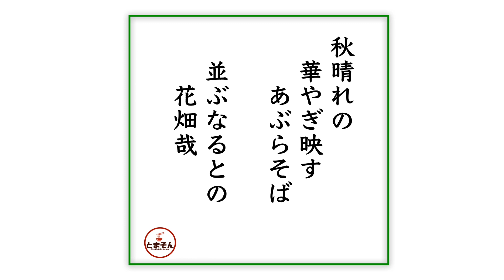中華そば みたか（東京・三鷹）チャシュー油そば 細葱 生玉子 ナルト増し ＋ 竹の子皿 ＋ サッポロラガービール 赤星 〜ラーメン食べて詠います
「疲れた時に癒してくれる昭和レトロな贅沢感覚！ノスタルジックで安心安堵の旨さ！油そばもオススメ！」・・・と言う感動の嵐！。基本的に我が儘し放題。メニューアレンジもそうだが、ひたすら飲み続けるもよし。店での過ごし方もとても自由で受け入れてくれます。休日は飲み客が増えますが、平日昼間は割と回転が早いかと。最近それでも行列するから人気がまた高まっているようですが。今後もまた通い続けて、さらなる上級常連の我が儘なオーダーをパクったり開発したりしたいと思っています（爆）。三鷹に寄ったら激しくオススメ！